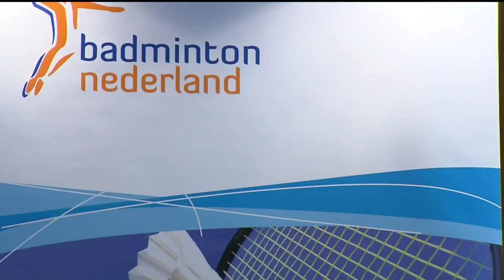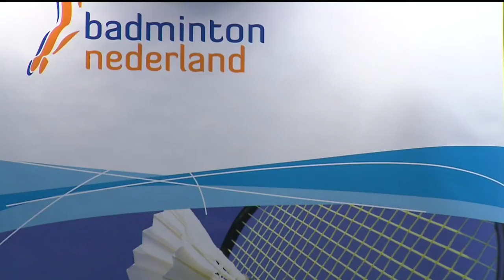Live stream Badminton Nederland